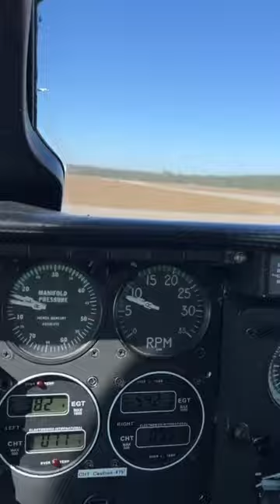Whose ready for the most incredible mastermind at Sandals Resorts Bahamas? Raise your hands 🙋‍♂️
Here's a short clip from the cockpit with the pilot's angle of starting up this awesome airplane.
Do you like to travel?